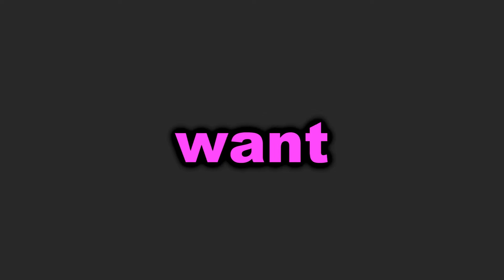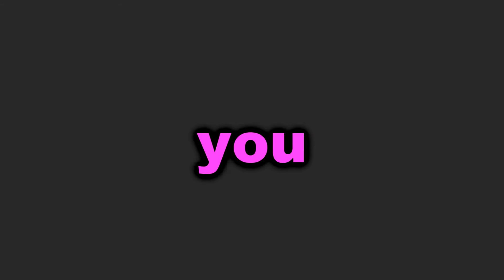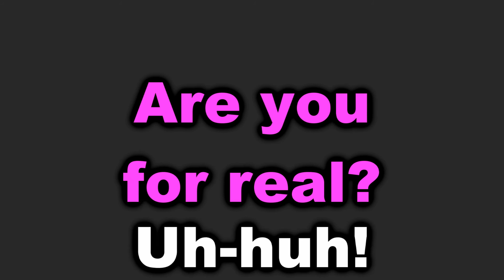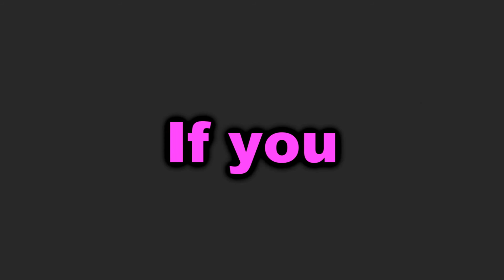Neil Cicierega - Shit LYRICS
Here's something a little different :)